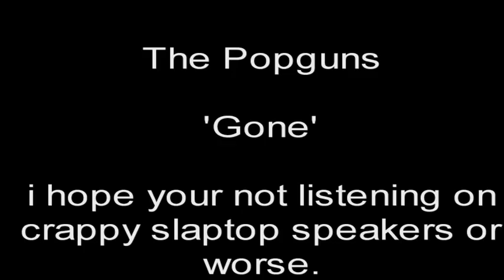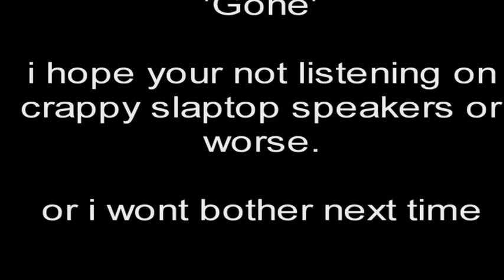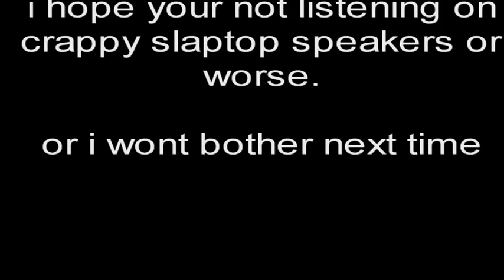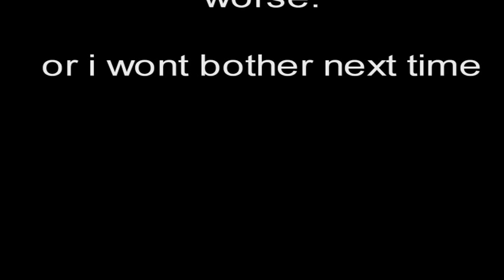The Popguns. 'Gone'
oh boy this is still so slow to upload. despite being mainly a bit of audio. Well I'll go make a cup of tea that should kill some. from the excellent 1991 album titled Snog.